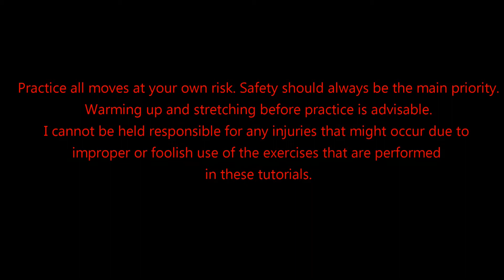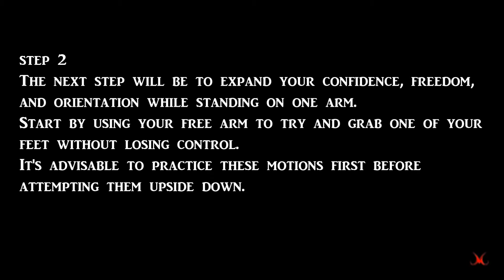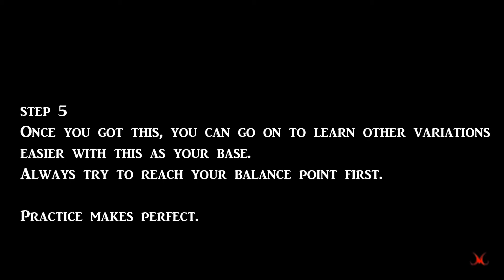MaGNuMs Tutorial one arm freeze **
(Special thanks to OnYx for advice and filming)

In my tutorials I do my best to pass on my knowledge to those who are eager to learn it.
I didn't have dance teachers, nor did I ever have a proper place to train. But I do have the most important thing: an undying hunger to dance.

I'm sure that my technique is not always optimal. Luckily, this is dancing and not gymnastics.
I've noticed that there are 3 stages that a dancer (that doesn't quit) goes through:

The first is when you realize you love dancing, moving and letting yourself go to music, and practicing. This is when you are full of energie, and move with passion and expression. Usually this is also when you decide to actually learn it, understand it, and become able to do it right.
This becomes the second stage, where you have to become patient and suppress your energy, focussing on what you have to do. This can take away the fun you had when you started, and some people stop dancing because of this. But those who endure the technical periode, can reach the third stage (unless they get stuck in the second one).
In the third and final stage, you return to your original feeling of enjoyment. This time with better understanding, and most of all, a far more satisfying ability to express yourself.

In the end, it's all about self expression, and the pleasure of unbounded freedom.
So never forget why you started in the first place, and stay true to yourself.

  M